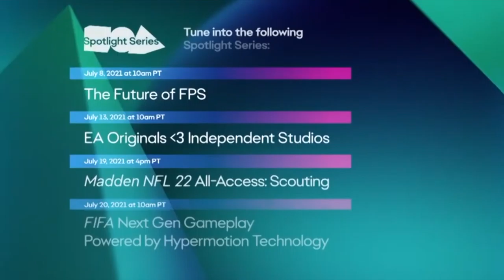Ep 181 - EA Play July 2021 The Future Of FPS Stream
Please enjoy the EA Play Stream.  Comment, chill and have a good time.

Fan Mail -

Australia 6906